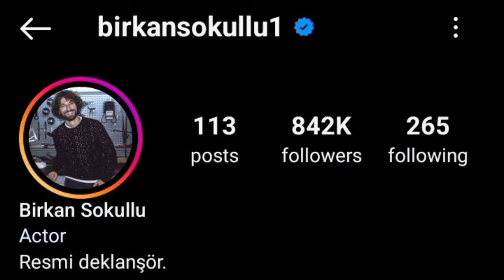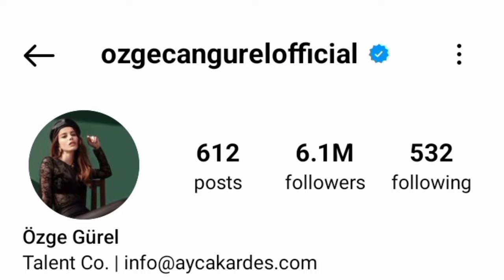Birkan Sokullu Vs Ozge Gurel Real Life Partner 2024